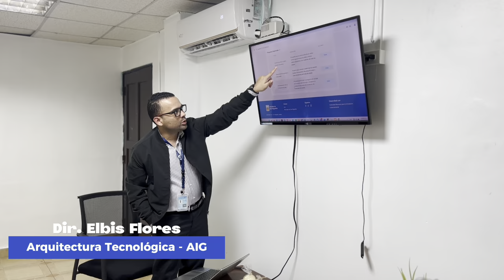La AIG sigue en su proceso de digitalización y modernización del estado.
Esta vez, el Lic. Elbis Flores, Director de Arquitectura Tecnológica, se reunió con el Director de Tecnología del Municipio de San Miguelito para presentar la fase final de la implementación del sistema de voto electrónico Next Vote.